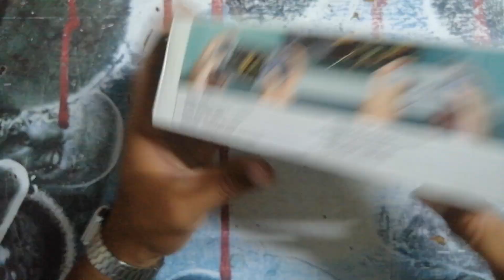La Poderosisima MINI Consola SF2000 PORTATIL- EHT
Hoy probaremos esta muy buena consola portatil